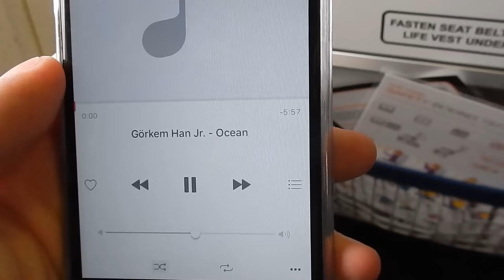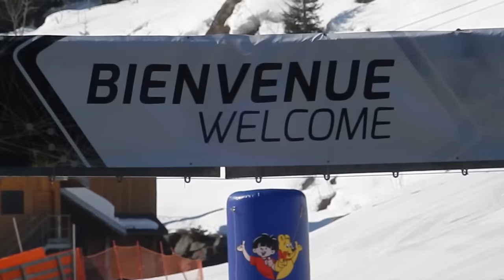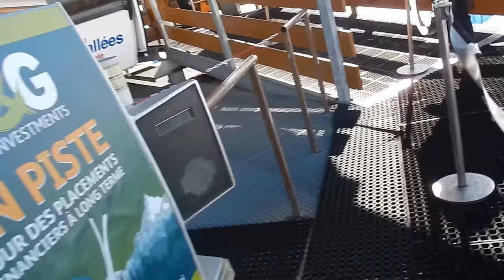Skiing in The Alps - Vlog | HOW TO HAVE FUN.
Amazing one week vacation.

- 6.AM - This Is It
- Black Eyed Peas - Pump it
- Görkem Han Jr. - Ocean
- IZECOLD - Swiggity
- Naxsy ft. Agathe - What I Might Do (Ben Pearce Cover)
- SAMUEL - Cinema (Neutre Remix)